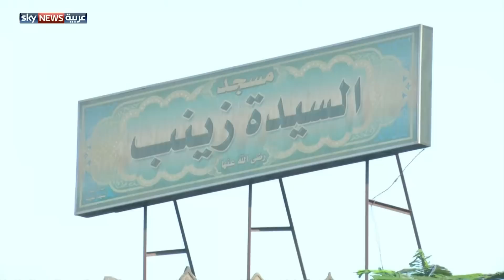طقوس رمضانية بنكهة مصرية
يستعد المصريون لاستقبال شهر رمضان بطقوس تميزوا بها عبر قرون، ودائما ما تنعكس الأحوال الاقتصادية والاجتماعية على أسواق رمضان، لكن ذلك لم يقلل من فرحتهم بقدوم الشهر الكريم.